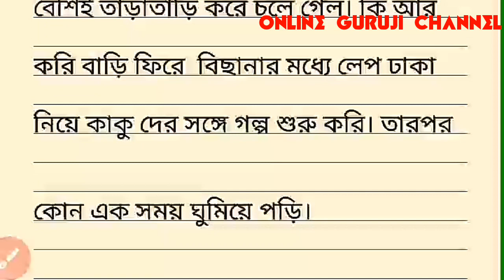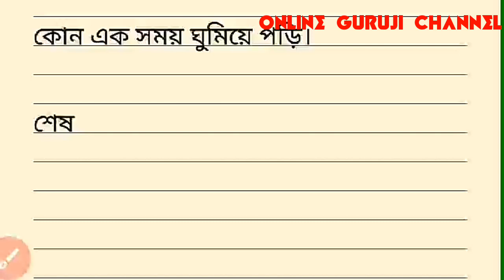Rachana akti shiter din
rachana akti shiter din easy discussion